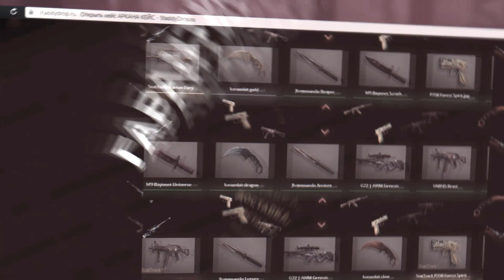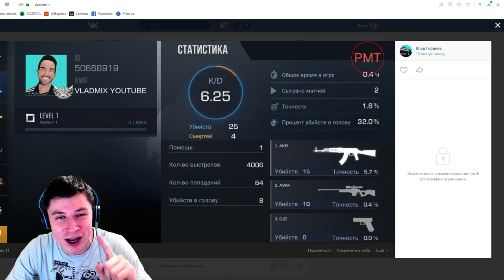СКОЛЬКО СТОИТ ИНВЕНТАРЬ ЧИТЕРА В STANDOFF 2